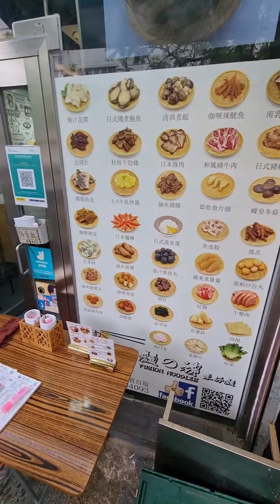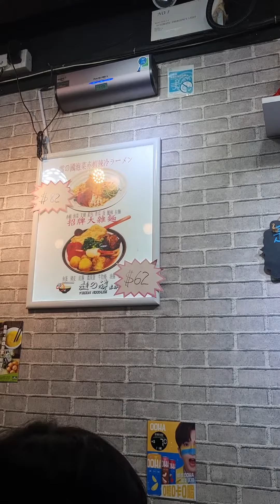元朗的麵之神